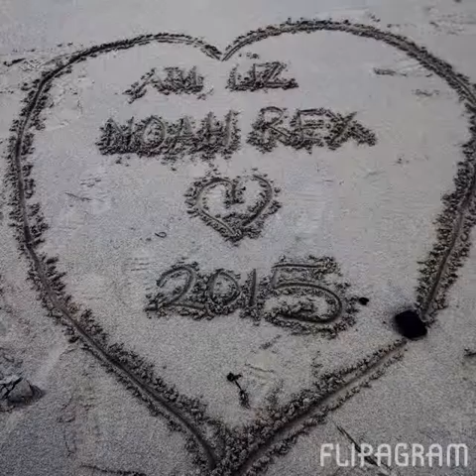Flipagram - When Noah met Rex... ❤️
Brotherly love! 😍😍
♫ The Hollies - He Ain't Heavy He's My Brother
Made with Flipagram